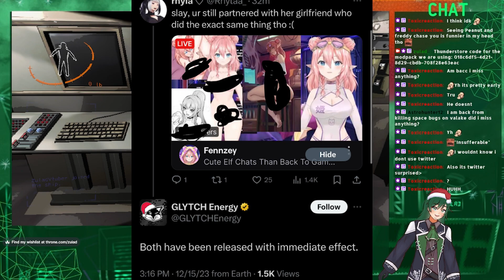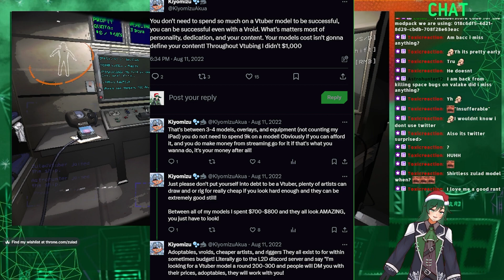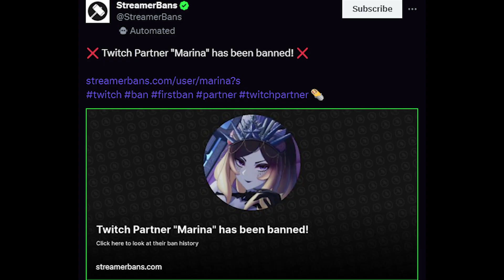Vtuber rants about another vtuber (what's new)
ill be honest don't know why the rant started, but seeing things like this happen that all the newer vtubers are doing just causes pain upon seeing

art/model
Me
Foxcorp

banners
Graceanisco26

Emotes
Asleeppanther

Music
Hanetra